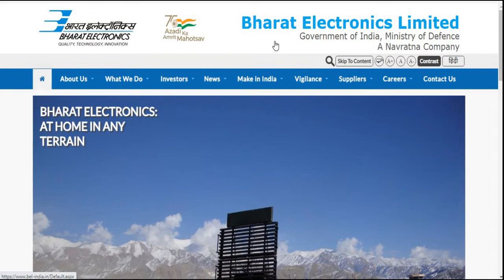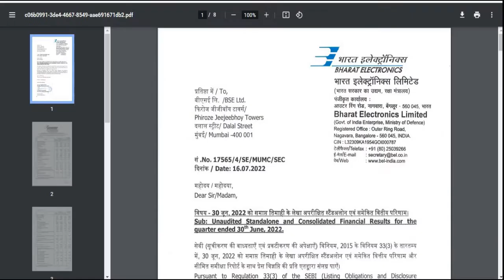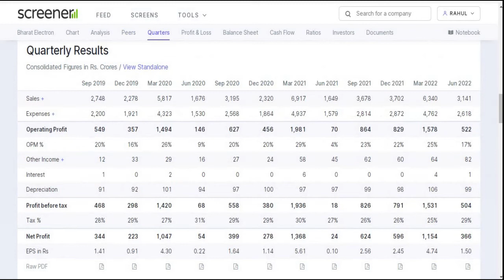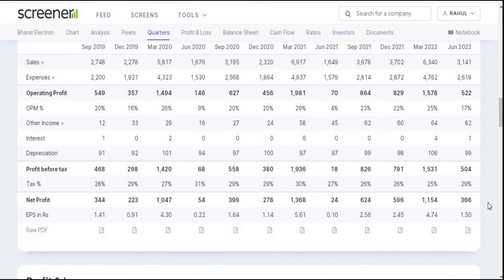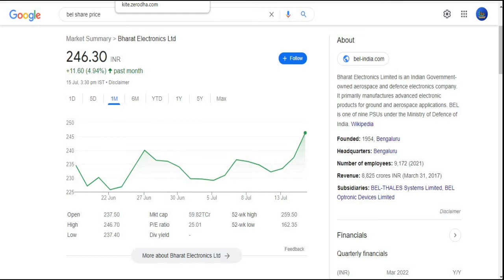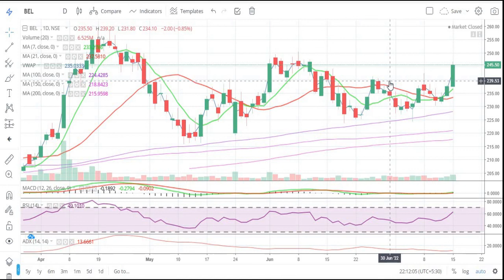Bharat Electronics Ltd || Q1 Result 2022-23 || Latest Target || Electronics Share || PSU Share